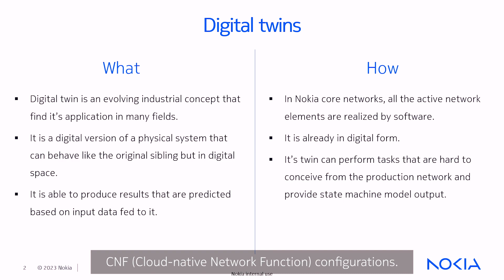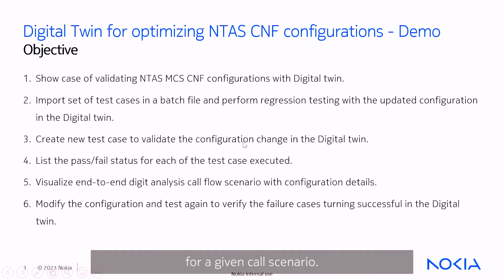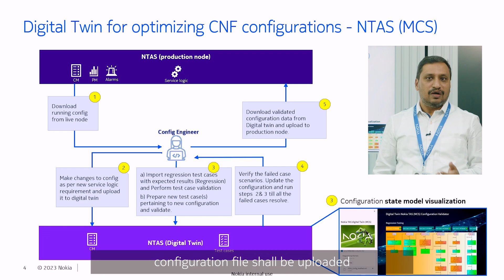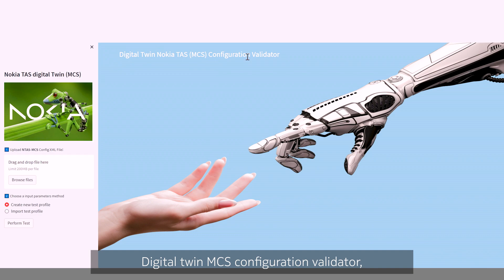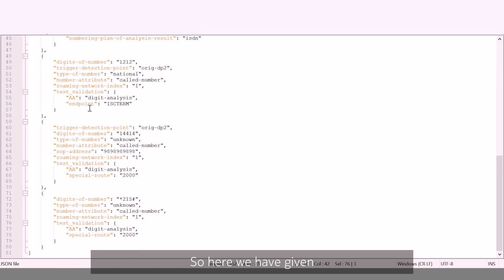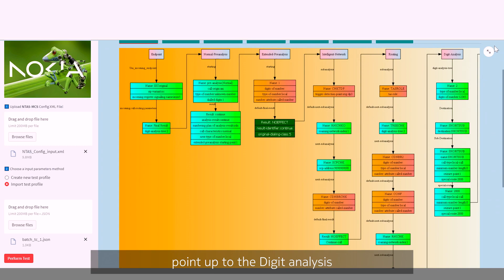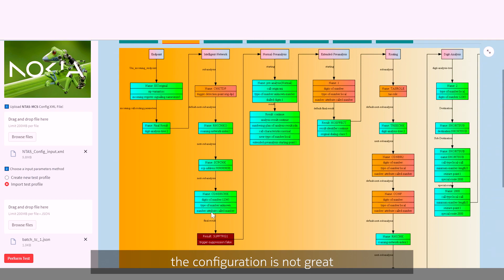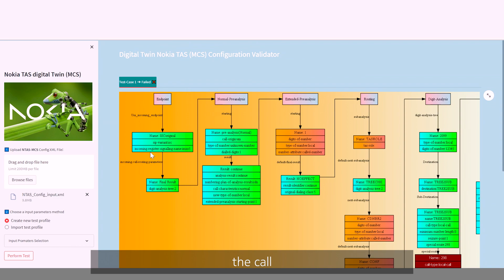Nokia Core TV series #33: Digital twin for optimizing CNF configurations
Time and effort for configuration validation can be significantly reduced using Digital twin. Configuration errors can also be eliminated when a new configuration is introduced in the network by using Digital twin configuration validator. This technical video demonstrates these benefits through the case of Nokia TAS (Telecom Application Server) digital twin configuration validation.